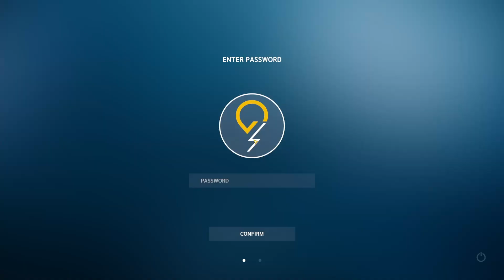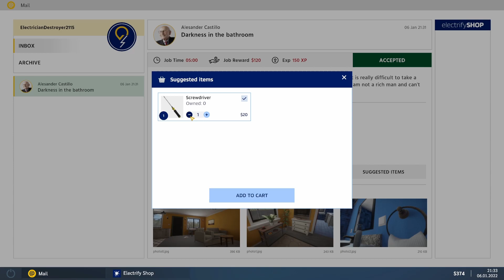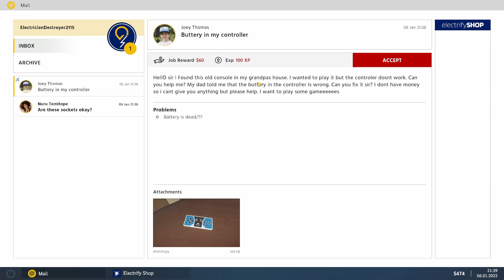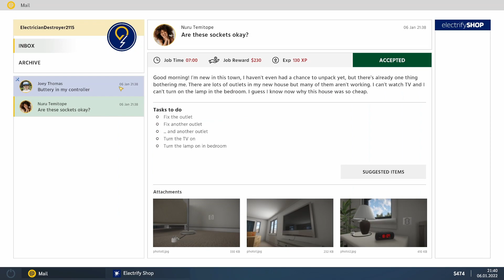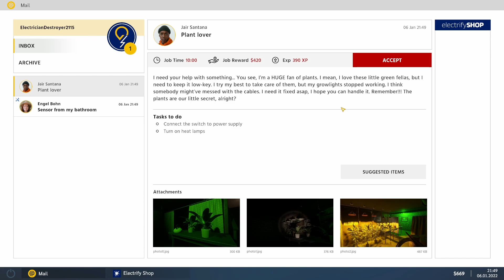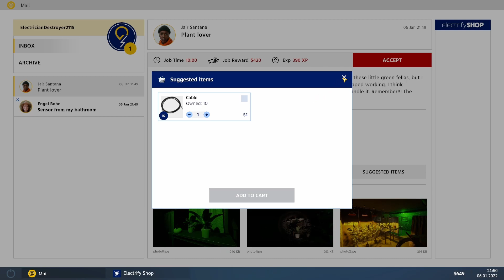Electrician Simulator - First Shock - elektrisierende Erfahrungen